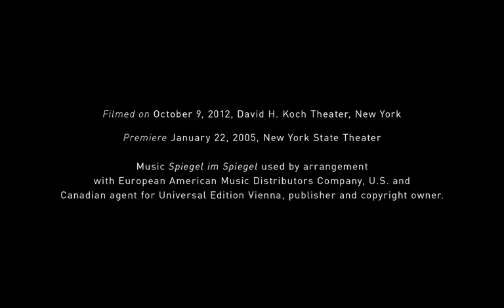After the Rain